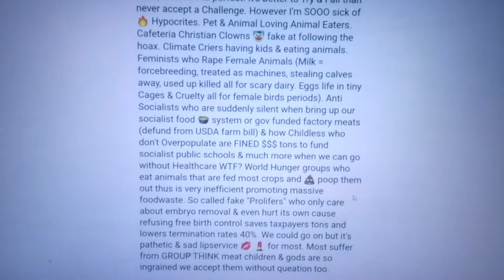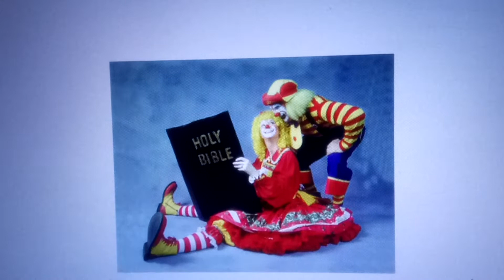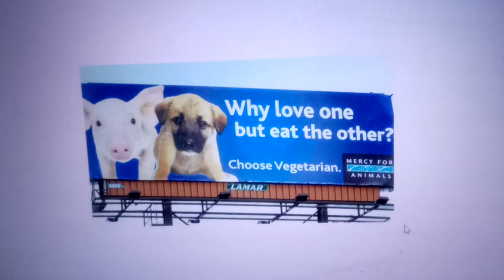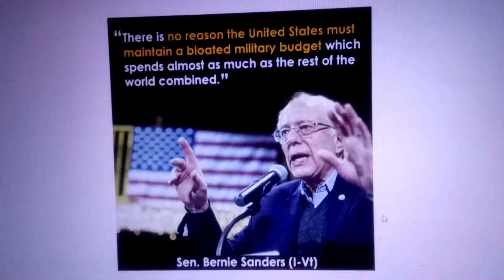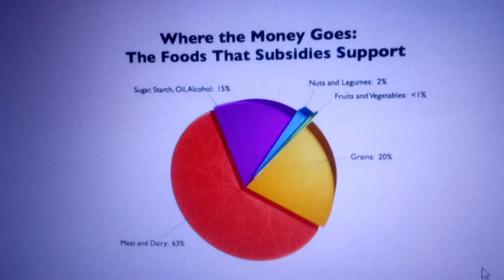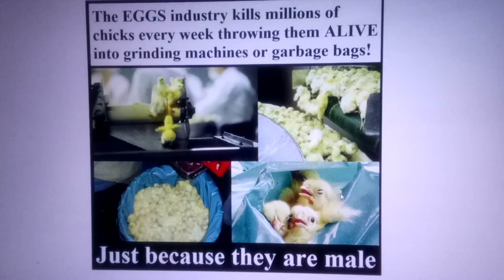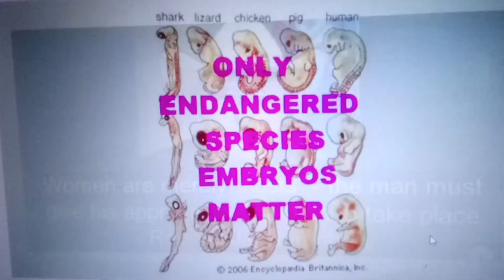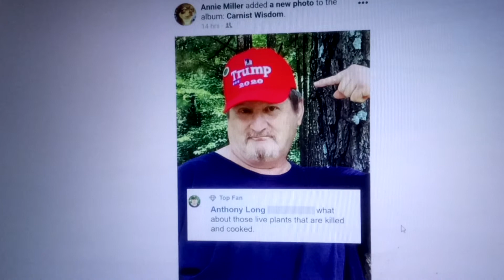HYPOCRITES = Fake Christians, Climate+Animal Lover NOT Vegan, Fake Feminists Anti Socialists Prolife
*** CALLING OUT ALL FLAMING HYPOCRITES likely to OFFEND with TRUTH many as parents who are all on welfare GET MAD when you call out the WELFARE you are paying them, they are so entitled, fake hoax believing christians hate gays who pay anti-birth control Christians-religious or all parents tons of welfare (in many forms) to over-populate too. As a Libertarian leaner, GOP does not want small gov just different, christian crap, wasting more on military too no balanced budget but debt, with trump getting nothing for our taxes - stronger with allies not most wasteful military ever